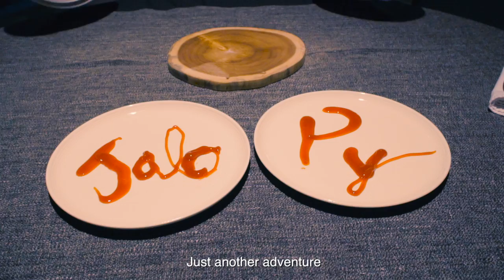Jalo Py - THE UMBRELLA EFFECT | MUSIC VIDEO SHOT ON THE SONY A6500 & RONIN M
Equipment used:
Sony a6500
Sony 35mm 1.8
Ronin M Stabilizer